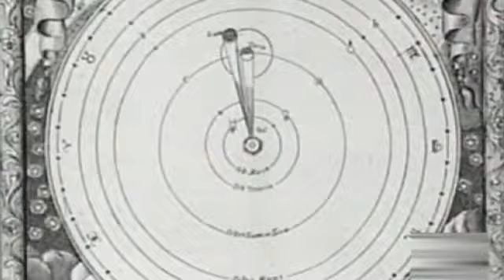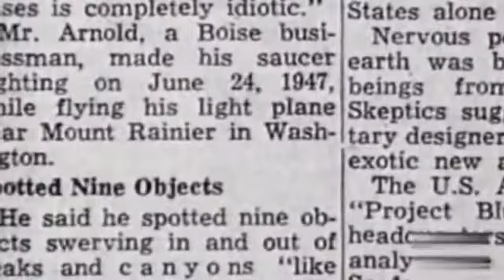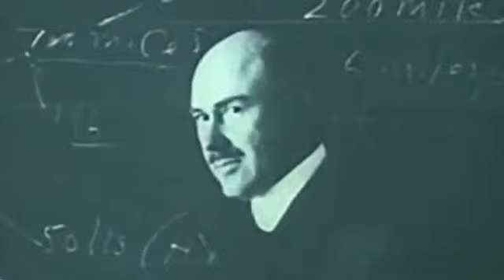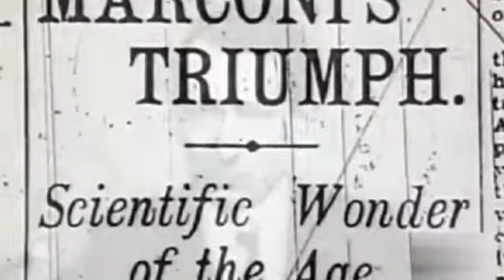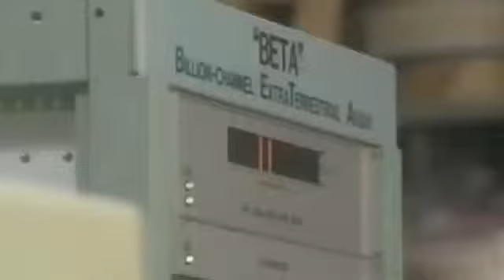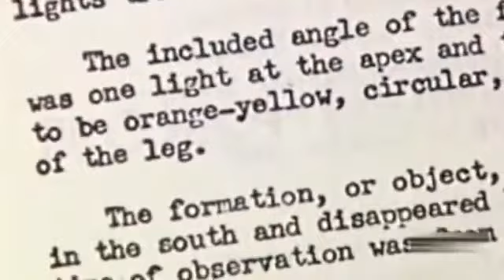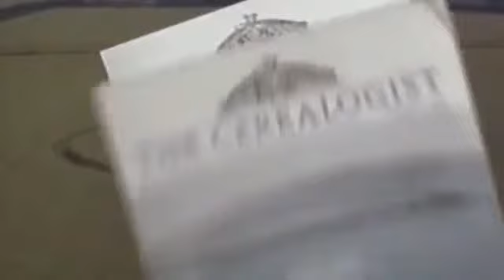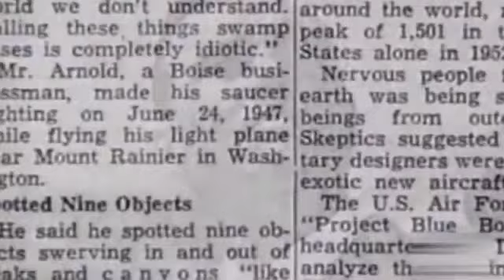Proof Of Aliens - UFO Sightings Around The World (Documentary)